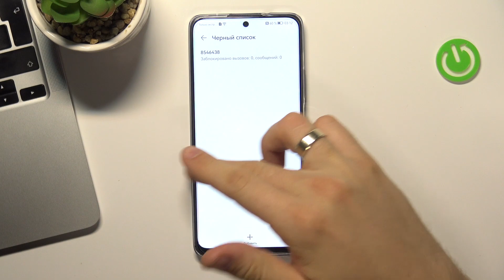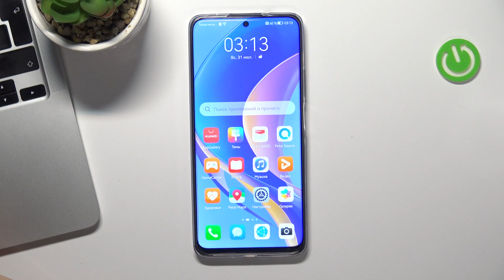Как заблокировать чей-то номер на Huawei Nova Y90 / Как добавить номер в чс на Huawei Nova Y90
Сегодня мы покажем, как заблокировать номер на Huawei Nova Y90. Если вас достали надоедливые поклонники, то есть способ перестать получать звонки от них. Для этого мы подготовили для вас видео, в котором покажем как на устройстве Huawei Nova Y90 добавить номер в черный список. Посмотрите наше видео, чтобы научиться блокировать номера на Huawei Nova Y90.

Как заблокировать номер на Huawei Nova Y90? Как добавить контакт в черный список на Huawei Nova Y90? Как перестать получать звонки от какого либо номера на Huawei Nova Y90? Как добавить номер в чс на Huawei Nova Y90?